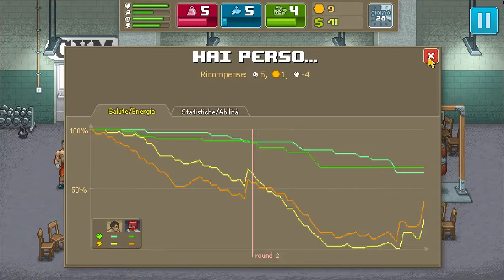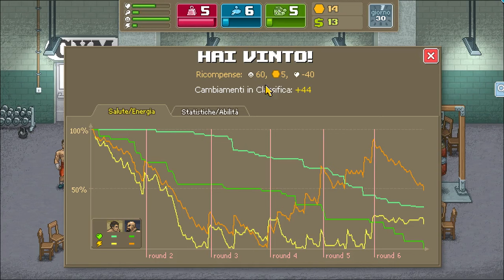Punch Club episodio 09